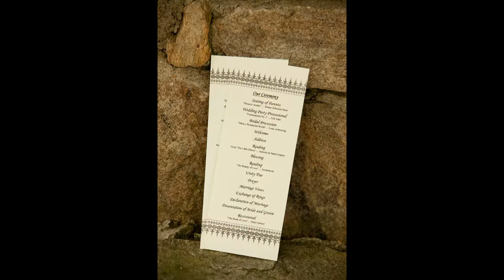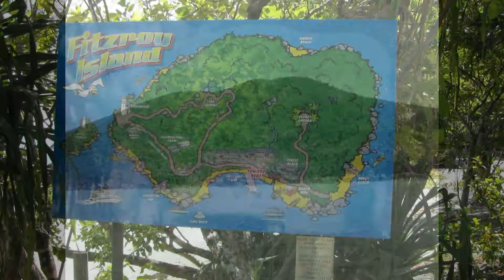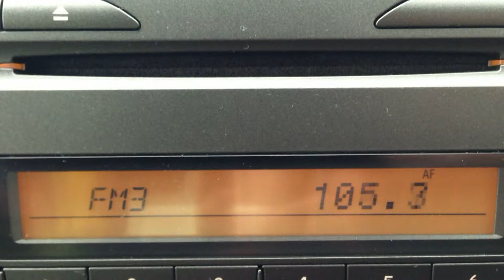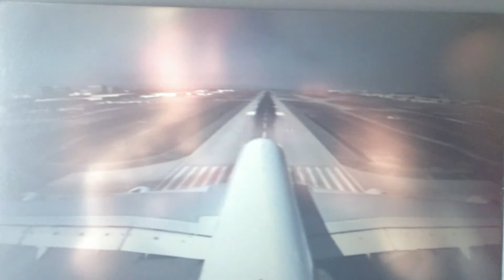Anniversary Recap Video